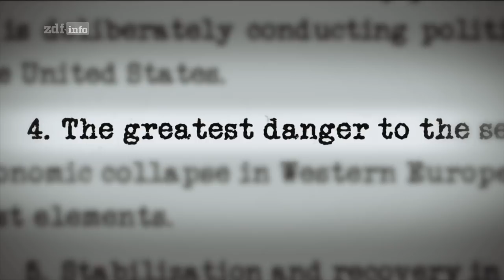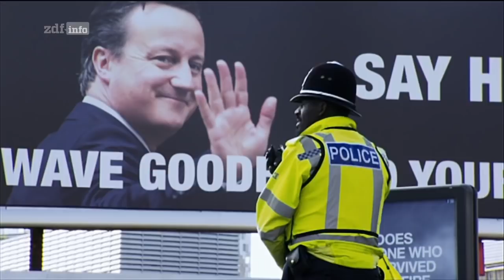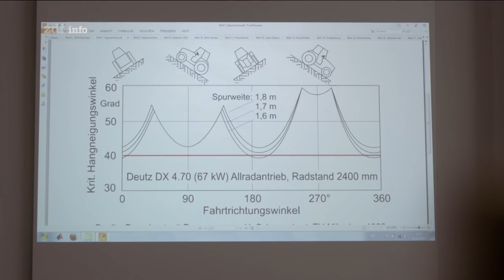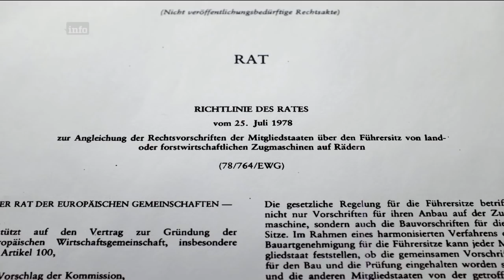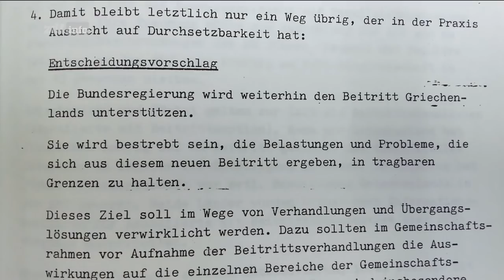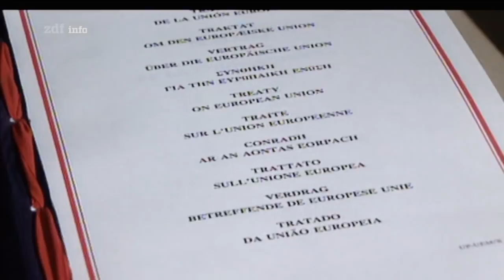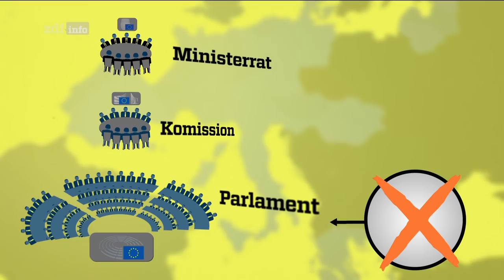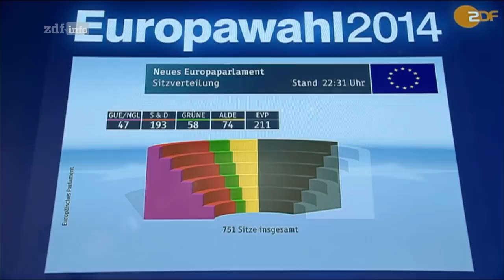Die sieben größten Fehler der EU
Der aktuelle Zustand der EU ist besorgniserregend. Der Film geht der Frage nach, welche Weichen in der Vergangenheit falsch gestellt wurden und macht sieben markante Wendepunkte aus.

Beitragslänge:
    45 min
Datum:
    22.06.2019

Der Film von Thomas Becker behandelt sieben Themen: den Antikommunismus als Gründungsmotivation, das Demokratiedefizit, die Regulierungswut, die Sonderwege einzelner Staaten, die Aufnahme Griechenlands, den Euro sowie die Osterweiterung 2004 – dies alles mit neuen Aufnahmen und Archivmaterial sowie mit O-Tönen von Zeitzeugen, Entscheidungsträgern und Experten.